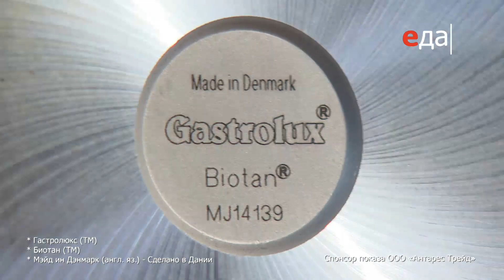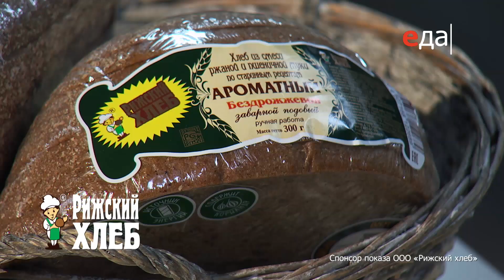Фрикадельки с полентой | КПЗ. Офлайн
Готовим фрикадельки с полентой. Ингредиенты, способ приготовления, пошаговый рецепт
Полная версия программы «КПЗ. Офлайн» на

О рецепте:
Уметь сочетать продукты – настоящее мастерство. К примеру, если к классическим фрикаделькам приготовить оригинальный гарнир, то блюдо непременно заиграет по-новому.

О проекте:
«КПЗ. Офлайн» представляет самые востребованные темы, которые не вместил прямой эфир программы «Кухня по заявкам». Полезные блюда из морепродуктов и рыбы, сытные угощения из мяса и овощей — всё это по традиции приправлено неизменным артистизмом и юмором Ильи Лазерсона.